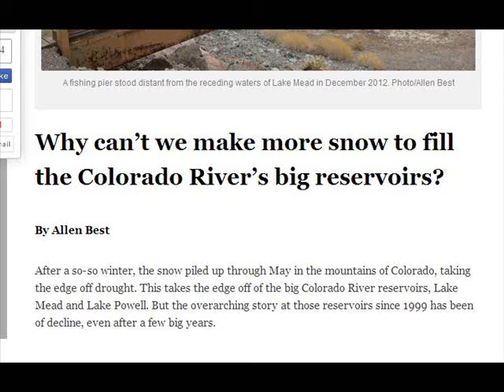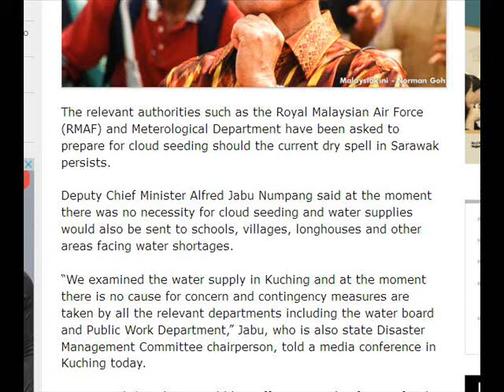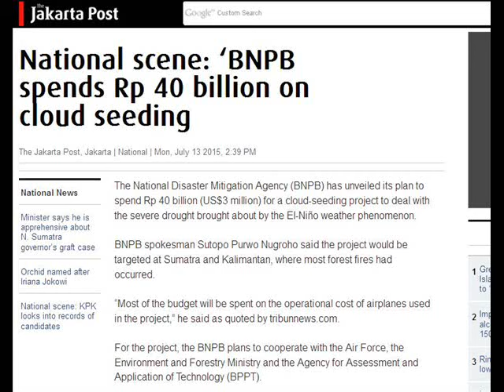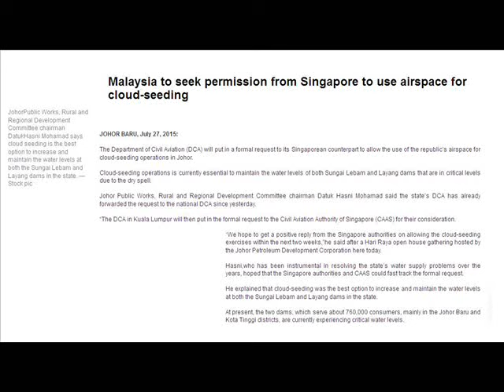International Weather Wars - July 2015 - Cloud Seeding / Weather Modification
W.M.D. Report : International Weather Wars - Colorado, USA / Indonesia / Thailand / India / Malaysia / Singapore / U.A.E. / Tasmania, Australia / Philippines
28 June 2015 - The Durango Herald - Local Briefs - South West Colorado, USA
Southwest Basin Roundtable to meet

28 June - Mountain Town News - Colorado, USA
Can cloud-seeding ride to the rescue?

29 June 2015 - The Sun Daily - Indonesia
Fires rage in Indonesia as dry season begins

30 June 2015 - Bangkok Post - Thailand

Water level in Chao Phraya Dam rises a little

1 July 2015 - Thai News - National News Bureau of Thailand

PM aims to launch rainmaking operations in Northeast

2 July 2015 - The Economic Times - India

Shiv Sena asks BJP government to tap options apart from cloud-seeding

3 July 2015 - The Indian Express

Seed of an idea, but it can’t replace monsoon
Amid growing fears of another drought year, Maharashtra has revived talk of cloud seeding. Indian Express explains the process, what it might achieve.

5 July 2015 - Thai News - National News Bureau of Thailand

Cloud-seeding operations bring rains to target areas

7 July 2015 - The Straits Times - Indonesia

Jakarta's cloud-seeding efforts run into snags

7 July 2015 - Malaysia Kini - Malaysia

Move to prepare for cloud seeding if dry spell persists

7 July 2015 - Reuters - Tasmania / Australia

As El Nino looms, cloud seeding gets tailwind

9 July 2015 - The Economic Times - India

Maharashtra to go for cloud seeding amid worries of scanty rainfall - Generate artificial rainfall during August to October.

9 July 2015 - Free Malaysia Today - Malaysia

Cloud seeding option for ‘critical’ Labong Dam

9 July 2015 - The Straits Times - Indonesia

Haze blankets parts of Sumatra - Forest fires worsen ahead of expansion of cloud-seeding operations

9 July 2015 - The Durango Herald - South West Colorado, USA

Cloud-seeding gaining favor in arid West

12 July 2015 - Thai News - National News Bureau of Thailand

Rain-making operations to continue to ensure enough supply

13 July 2015 - The Jakarta Post - Indonesia

National Disaster Mitigation Agency (BNPB) has unveiled its plan to spend Rp 40 billion (US$3 million) for a cloud-seeding project

23 July 2015 - Asia One - Singapore / Malaysia

Singapore refuses Johor cloud seeding

23 July 2015 - The Time of India - India

Cloud seeding for the first time in Nashik district

25 July 2015 - Emirates 24 7 - U.A.E.